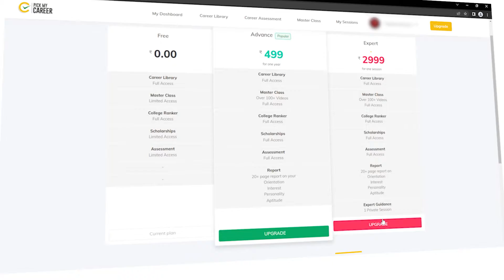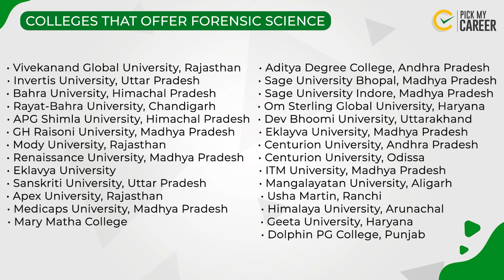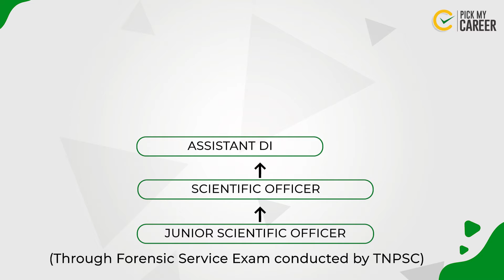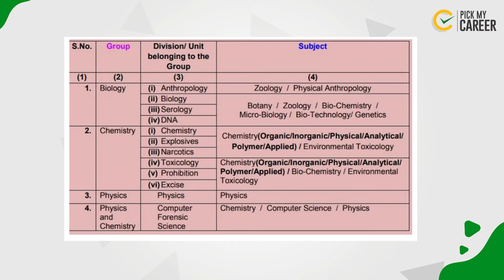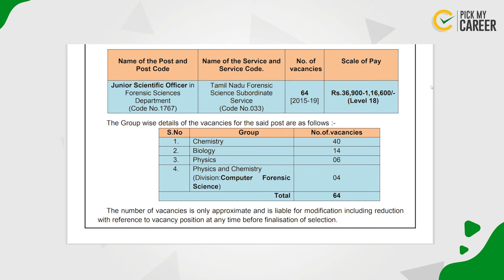How to Join in Forensic Science Department in Tamilnadu | Tamil | PickMyCareer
To opt for One on one session with field experts/Career Counsellors ( Experts Session)

0:54 Introduction
1:33 Eligibility and AIFSET Entrance Exam
2:00 Can we study in TN
2:10 Types of Forensic Science
2:45 Various Courses
3:33 Hierarchy and various career options
4:41 Exam and it's process
6:24 Salary details
6:32 Conclusion

PickMyCareer is an initiative by LMES, a career guidance platform created as a one-stop destination for students to understand, evaluate, and get informed about their personality, and the ability to mend their field of expertise.